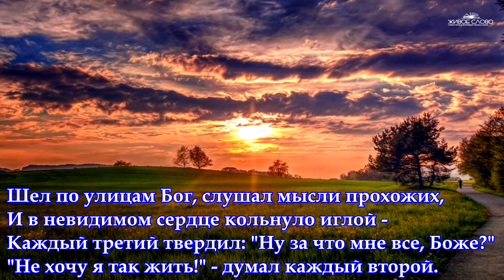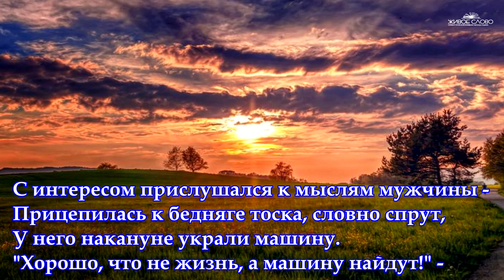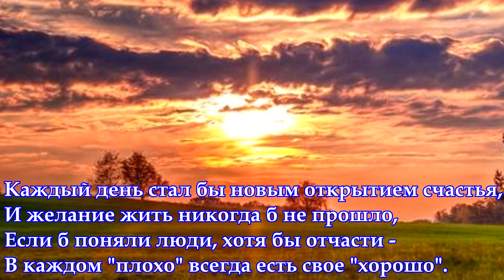Очень трогательный стих "Шел по улице Бог" Надежда Тихонова Читает Леонид Юдин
Заранее спасибо!

Шел по улицам Бог, слушал мысли прохожих,
И в невидимом сердце кольнуло иглой -
Каждый третий твердил: "Ну за что мне все, Боже?"
"Не хочу я так жить!" – думал каждый второй.

С интересом прислушался к мыслям мужчины -
Прицепилась к бедняге тоска, словно спрут,
У него накануне украли машину.
"Хорошо, что не жизнь, а машину найдут!" –

Улыбнулся Создатель едва уловимо.
И взглянул на красавицу с рыжей косой –
А ее перед свадьбою бросил любимый,
Променяв на свободу семью и кольцо.

"Хорошо, что сейчас – верным мужем не стал бы,
Он от больших страданий тебя уберег.
Он всегда таким будет – красивым, но слабым.
Разве этого хочешь?" – спросил ее Бог.

Но никто не услышал Его откровений,
Только ропот и стон с переходом на крик.
Если б поняли люди – всему свое время,
Научились бы жить и ценить каждый миг.

Каждый день стал бы новым открытием счастья,
И желание жить никогда б не прошло,
Если б поняли люди, хотя бы отчасти –
В каждом "плохо" всегда есть свое "хорошо".